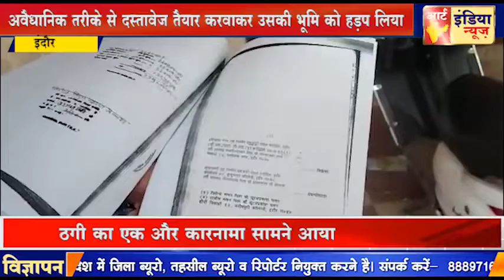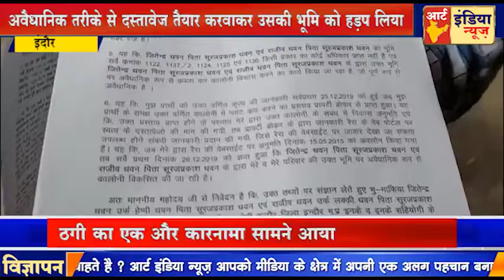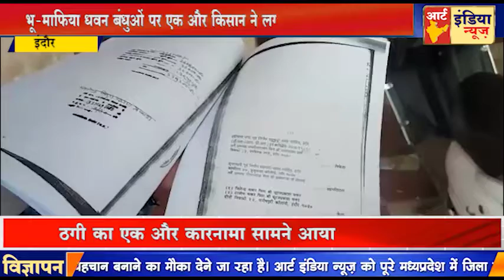इंदौर # भू माफिया धवन बंधुओं पर एक और किसान ने लगाया धोखाधड़ी का आरोप